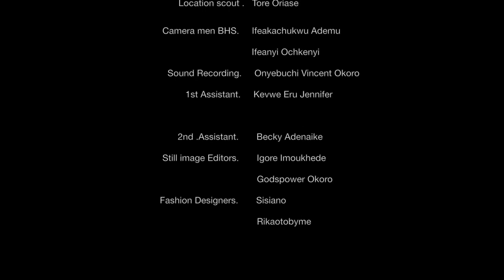"Dreams" by Kelechi Amadi-Obi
Seasoned photographer and filmmaker Kelechi Amadi-Obi tests the content creation capabilities of the Nikon Z7! Check out this amazing film entitled, “Dreams.”

Kelechi is renowned for his inventive style of photography, employing a unique style and creative lighting to produce images that delight both his clients and avid followers of his work. He proudly reports that his experience with the Nikon Z7 has been nothing short of outstanding. He says, “All in all, I think the Nikon Z7 is a really good camera that I would recommend to anybody who wants to get more serious with their videography, and at the same time, wants to shoot amazing stills. It’s an all-around camera with a lot of amazing technologies to make creating content more convenient for the photographer or the cinematographer. For me, this has become one of my favorite cameras.”